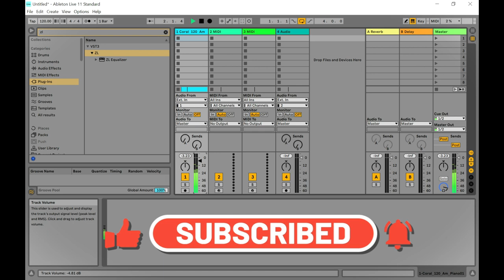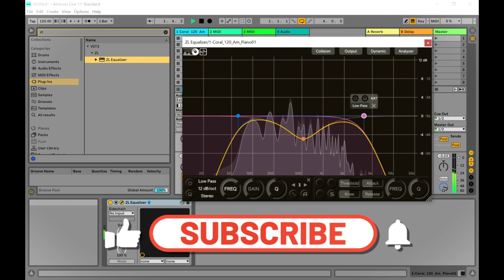ZL Equalizer - FREE Dynamic Equalizer VST/Plugin by ZL Audio